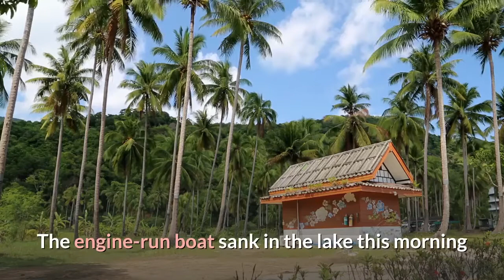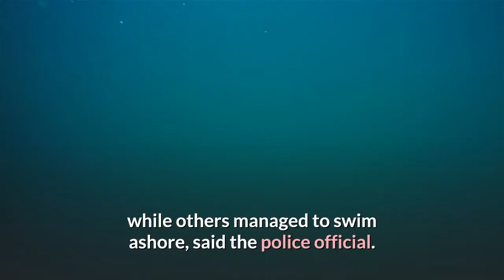5 tourists die as boat capsizes in Kaptai lake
5 die as boat capsizes in Kaptai lake.

Five people died as a tourist boat capsized in Kaptai lake in Rangamati this morning, police said.

Four of the deceased were identified as Rina Akhter, 32, Shila Akhter, 27, Asma, 22, and Afroza, 14, reports our Rangamati correspondent.

"We recovered the bodies of five people who died in a boat capsize in Kaptai lake," said Khan Nurul Islam, officer-in-charge (investigation) of Kotwali Police Station in Rangamati.

The boat sank in the lake due to overloading as some 30 to 40 tourists were being transported by the water vessel, said Nurul Islam, adding that five people drowned while others managed to swim ashore.

The engine-run boat sank in the lake this morning as it was heading towards Sublang from Rangamati DC's Bungalow area, said Sufi Ullah, additional superintendent of Rangamati police.

The bodies of five people were taken to Rangamati General Hospital, said Dr Shawkat Akbar, resident physician of the hospital.

Meanwhile, three people went missing after a picnic boat capsized in Karnaphuli river near Kurnaphuli college in Kaptai upazila of Rangamati this noon.

The boat sank in the mid river around 12:30pm, said Atiqul Islam, inspector of Kaptai Police Station.

Tumpa Majumder, 30, Deblila, 10, and Binoy, 5 went missing after the boat capsized while others managed to swim ashore, said the police official.

Divers of Bangladesh Navy are searching in the river to rescue the missing people, he added.

International Society for Krishna Consciousness arranged the programme, reports our Chattogram correspondent.

[News from The Daily Star]